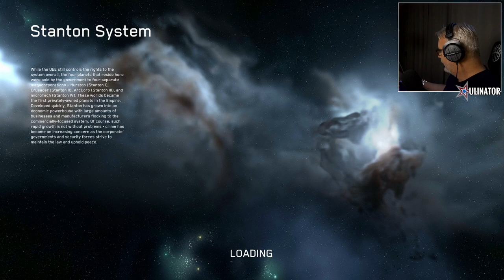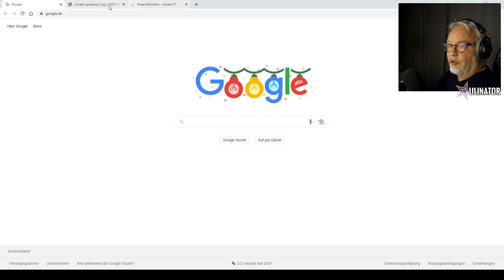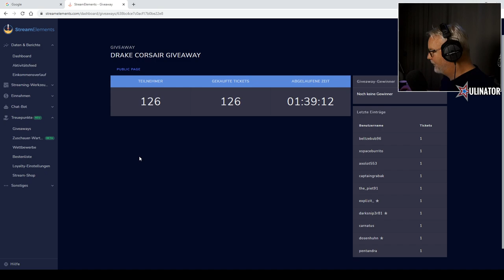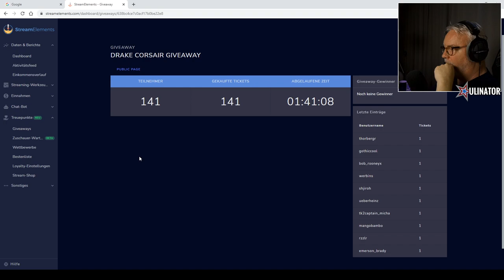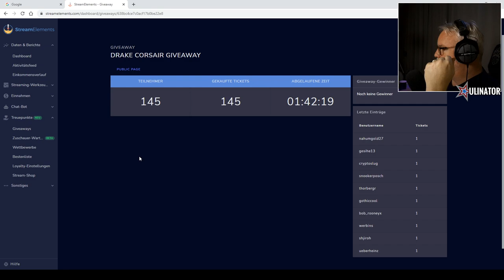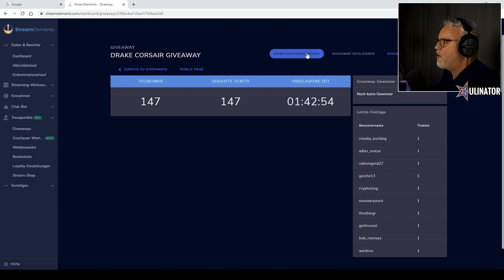STAR CITIZEN 3.17.4 deutsch [133]: Die neue Drake Corsair - Verlosung im Livestream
Sie fliegt wie ein Eimer, dennoch findet sie in diesem Stream einen stolzen Gewinner - die mächtige Drake Corsair! So lange man mit ihr nur geradeaus fliegen möchte, bietet dieses wunderschöne Schiff ungetrübten Spielspass. Und keine Bange - sie wird sicherlich bald gefixt. Dann ist sie nur noch eins: Richtig cool...

Viel Spass!
Euer Ulinator

► Donnerstag ab 22:00 - Uhr - Star Citizen
► Samstags ab 22:30 - Uhr - Star Citizen
► Sonntags ab 22:00 Uhr - Star Citizen

MUSIK IM INTRO:

► All Emotions und Never or Right Now von ELFL